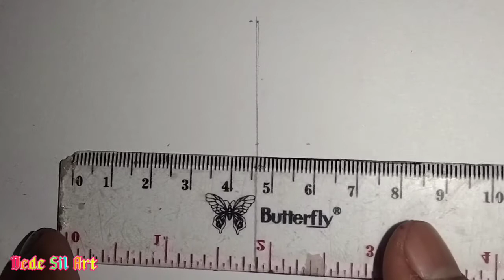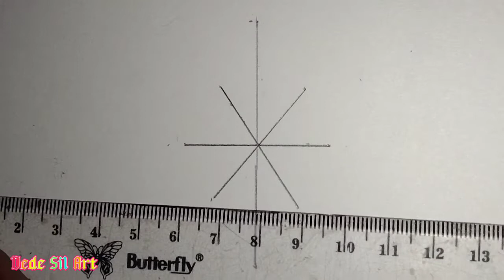🔴Cara menggambar Bintang 3D // Sketsa sederhana menggambar bintang 🔯 3D // Ilusi Optik 3 dimensi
Hay Gays
Ada video baru upload
Judul     : 🔴Cara menggambar Bintang 3D // Sketsa sederhana menggambar bintang 🔯 3D // Ilusi Optik 3 dimensi

@Copyrigt By : Dede Sil Art
@Dede Sil Art
JANGAN LUPAH :
➡️ KOMEN
👉 Instagram. : Dhede Shyll
🙏 Terimakasih
🙏 Epan Gawang
🙏 Thanks
Semoga bermanfaat